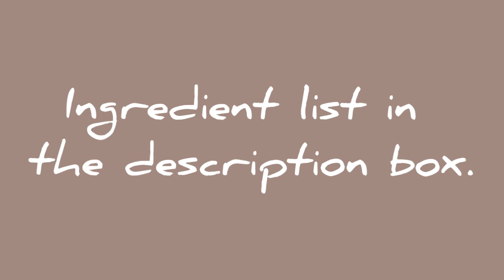Paneer Bhurji Masala | Dhaba Style | Must Try | Very Tasty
This is a Very Delicious Paneer Bhurji Masala Dhaba Style

Ingredients

Oil 3tbsp
Whole Spice (Cardamom 2, Cinnamon 1stick, Pepper Corns 8, Cloves 4 )
Cumin 1tsp
Onion chopped 1nos
Cashewnuts 8 to 10
Green Peas 1/4 cup (I used frozen)
Ginger garlic paste 1tsp
Besan 2tbsp
Corriander powder 1tsp
Chill powder 2tsp
Tomato 1nos
Cream 2tbsp ( you can substitute with yogurt)
Kasuri Methi 1tbsp
Paneer crumbled 200gms ( pls crumble paneer and do not grate)
Water 1/2 cup ( or depending on the amount of gravy  you want)
Garam Masala 1/2 tsp ( I used my Homemade garam masala ) Recipe link provided
Garnish with Corriander leaves

Note ...Use water little by little while frying the Masala with besan at the start of the recipe

After adding the Paneer at the end add water according to amount of gravy you want and simmer for 5 mins